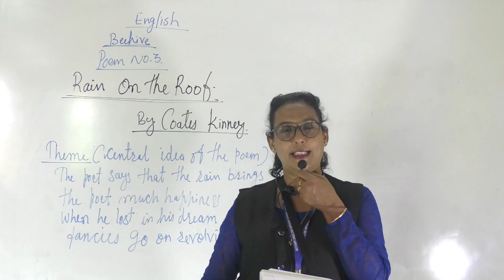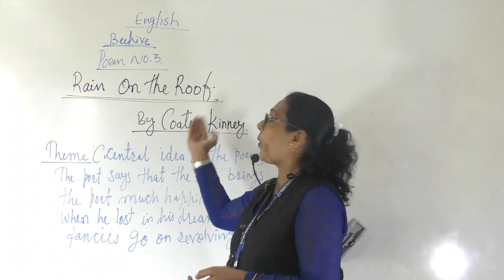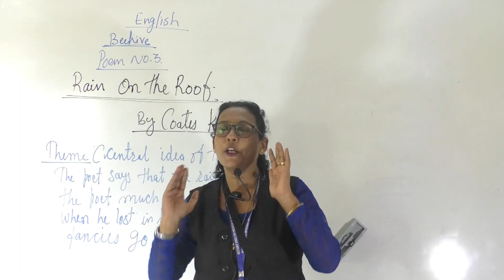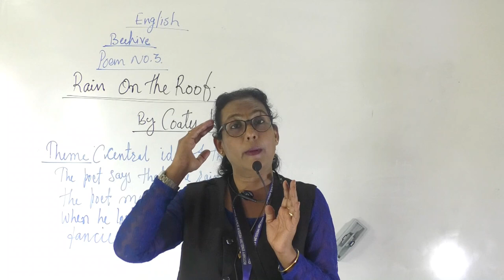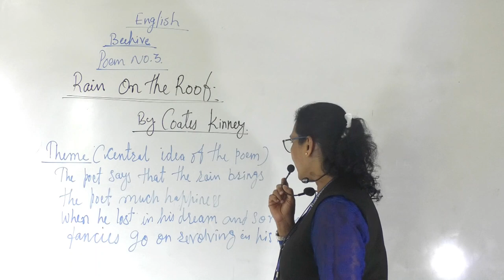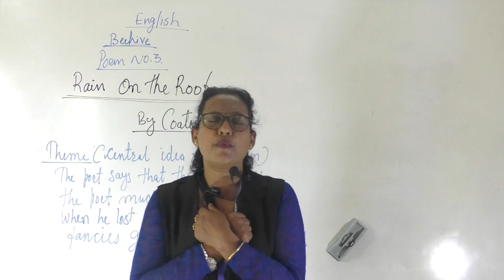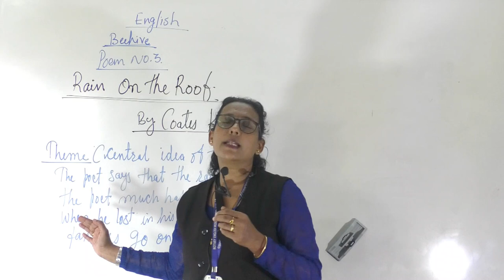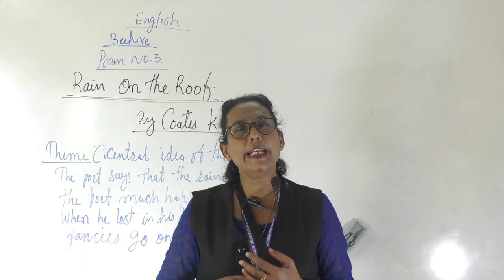CLASS- IX ENGLISH RAIN ON THE ROOF